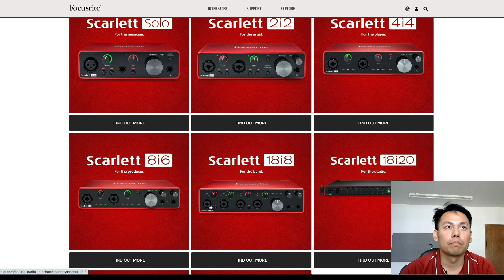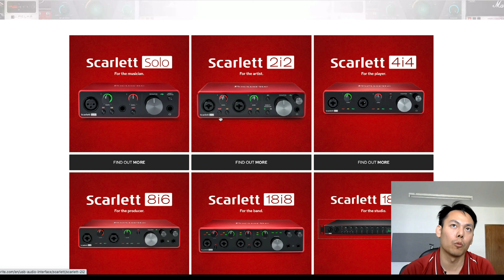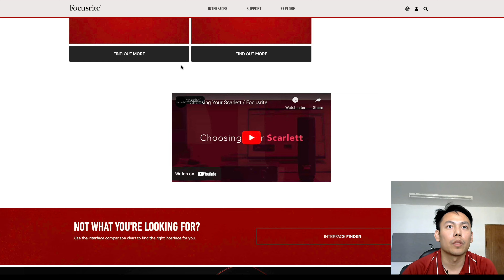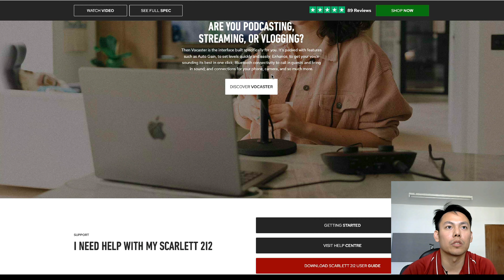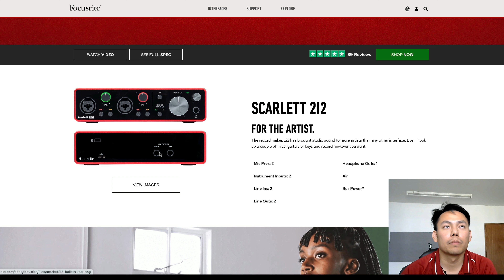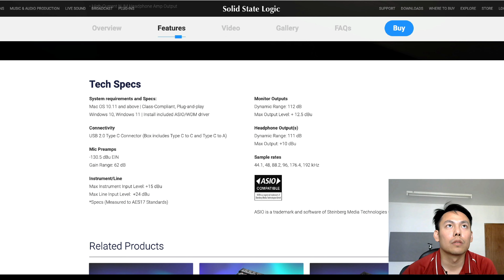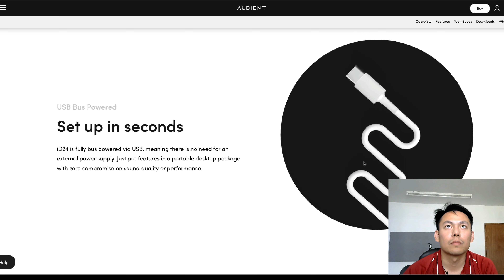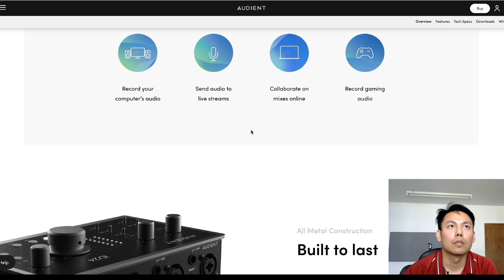วิธีเลือกซื้อ Audio Interface แบบเข้าใจง่าย สำหรับมือใหม่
❤️🎤🤟🏼 ของที่ผมใช้ตอนนี้

รับ Mix /Master คุณภาพพรีเมี่ยม